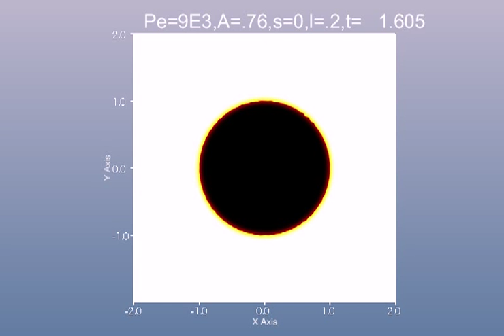Immiscible rotation in homogeneous medium A=0 76 and Ga=2